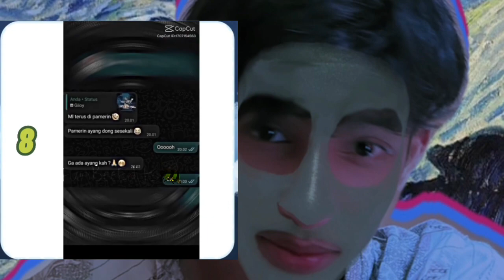New top 15 capcut templates link! Tikok Viral templates link || FunBeeEdits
Link template⤵️

Templat 3

Templat 7

Templat 8

Templat 9

Templat 11

Templat 13

Templat 15

Avoid
how to zoom in on capcut
High search volume
how to make a template in capcut
how to use capcut template in tiktok
Medium search volume
how to remove background in capcut
Medium search volume
how to add green screen in capcut
Medium search volume
how to slow down a video on capcut
Medium search volume
how to add text in capcut
Medium search volume
how to overlay in capcut
Medium search volume
how to add a background on capcut

capcut coloring